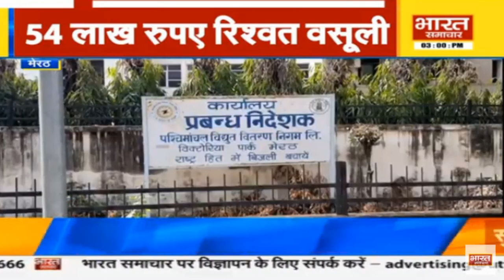Meerut : बिजली विभाग के एक्सईएन ने दो कारोबारियों से 54 लाख रुपए की रिश्वत वसूली